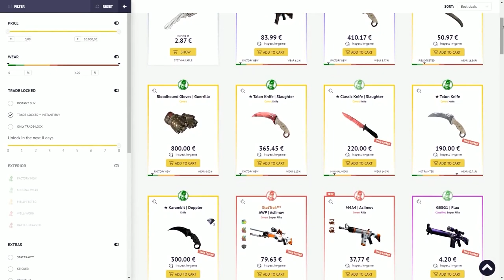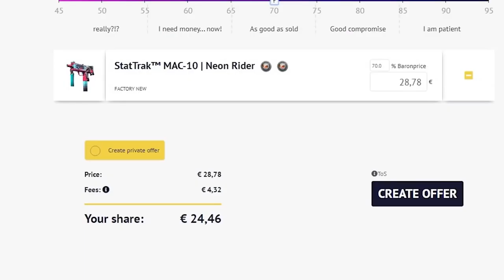LA FLASH LE SALVA LA VIDA Y GANA LA PARTIDA | LOS MEJORES CLIPS DE CSGO EN REDDIT #113